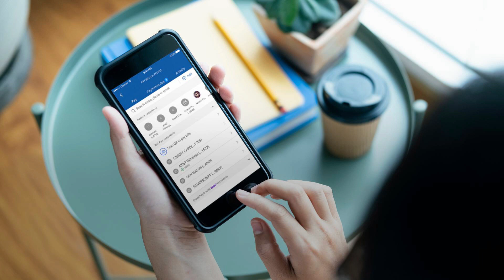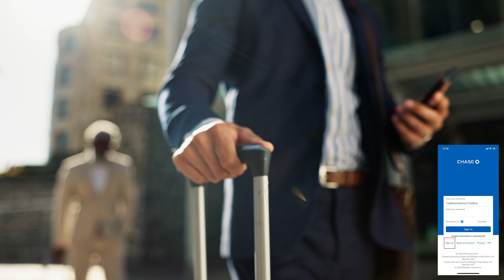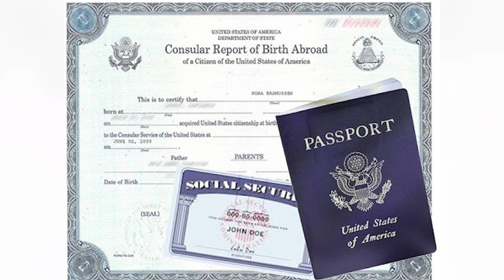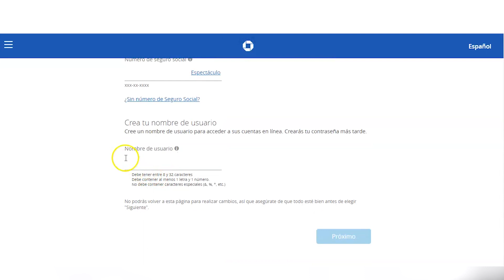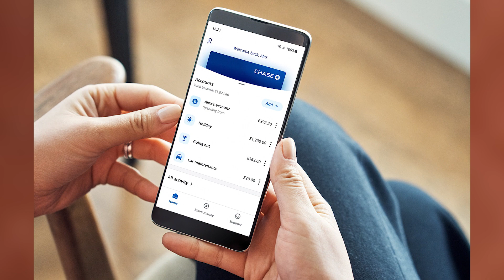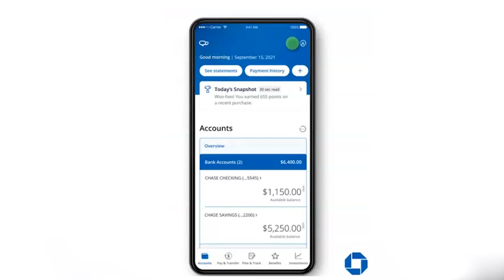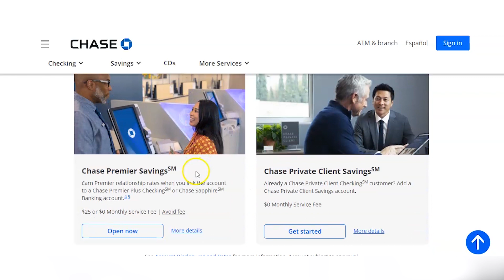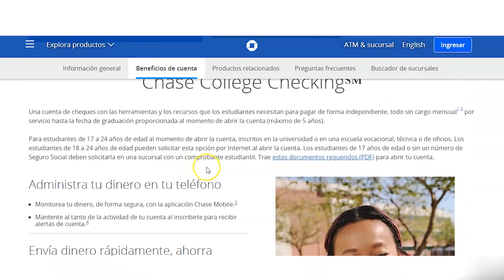🤑 Cómo Abrir una CUENTA en CHASE BANK Online | REQUISITOS para el Banco Chase en Español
🔸 En este exhaustivo tutorial en español, te llevaré de la mano a través del proceso de apertura de una cuenta en Chase Bank de manera online. Desde los requisitos básicos hasta los detalles sobre los documentos necesarios, te proporcionaré toda la información que necesitas para completar el proceso de registro de forma fácil, rápida y segura.

🔸 En este video, aprenderás paso a paso cómo navegar por el sitio web de Chase Bank para iniciar el proceso de apertura de cuenta. Además, te explicaré los diferentes tipos de cuentas que ofrece Chase Bank, para que puedas elegir la que mejor se adapte a tus necesidades financieras.

🔸 Ya sea que estés buscando una cuenta corriente para tus transacciones diarias, una cuenta de ahorros para alcanzar tus metas financieras o una cuenta conjunta para gestionar tus finanzas en pareja, Chase Bank tiene opciones para ti. Descubre los beneficios y servicios que ofrece este banco de renombre internacional y únete a la familia Chase Bank hoy mismo.

🔸 No pierdas la oportunidad de acceder a una amplia gama de productos bancarios y servicios de calidad, respaldados por la confianza y la experiencia de una institución financiera de prestigio mundial.

❓ ¿Tienes algún comentario? Escribe abajo y te responderemos. Si te hemos ayudado con el video, por favor, dale un me gusta. 👍